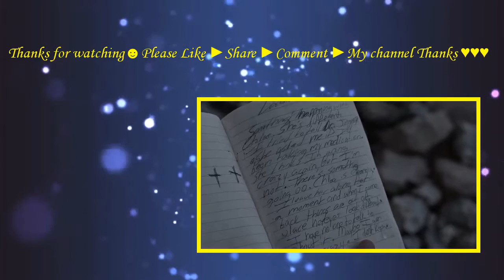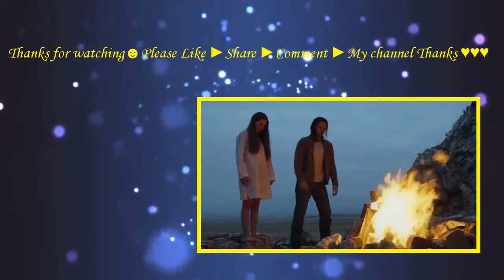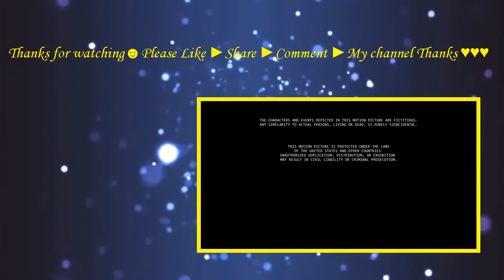I Know You're in There (2016) with Grainne McDermott, Blake Newcomb, Minae Noji Movie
After his mother's death, Tom Redding learns that he has got a long lost sibling who can't move or talk. Tom then takes her to their mother's isolated home, only to face a supernatural evil there.